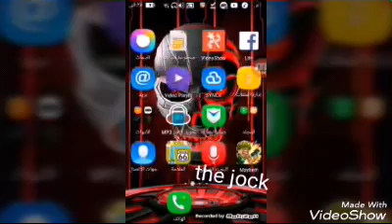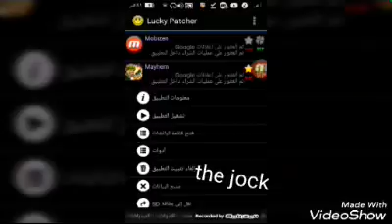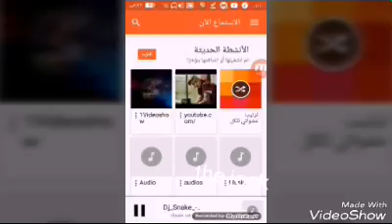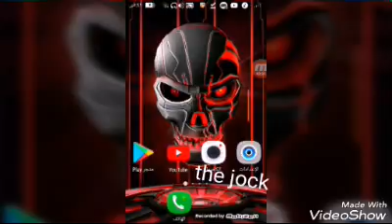Major mayhem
Subject